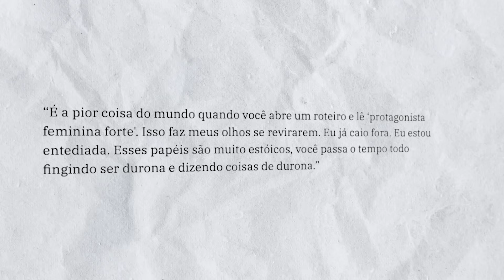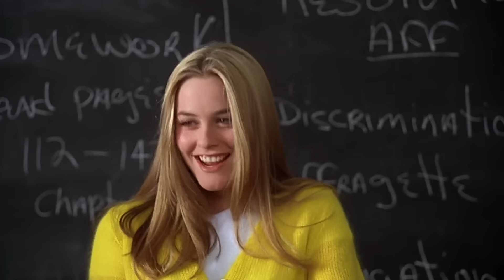Se Capitã Marvel morresse, quem sentiria sua falta?